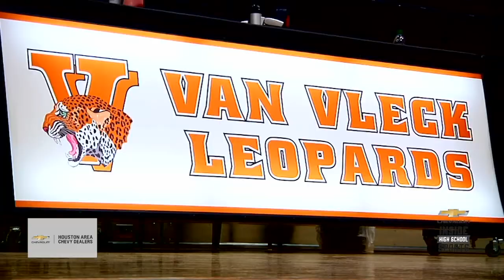Van Vleck Track - Emilee Schneider - Chevy Spotlight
"It takes a different type of person to get up every morning at 5:30am and brave the elements just to run.  But Emilee Schneider isn’t any ordinary person.   The Van Vleck cross country runner has the discipline, determination and talent to do extraordinary things.   And this past fall….she did just that.   Schneider became the first ever Leopard runner to qualify for state in cross country.
If you couldn’t tell by her size, Emilee is just a freshman and she’s already shown her Coach Rebecca Hanson more dedication to the sport than anyone who has come through Van Vleck.  As a matter of fact, the only thing that has kept Schneider off the track is a foot injury last spring.  She was diagnosed with Sever’s and had to wear a boot during the summer.   Schneider’s running times suffered at first, but she stuck to it and gradually got better.

Like most athletes in small schools, Emilee participates in other sports as well.   She is on the volleyball team and does cheerleading.  Those two sports along with cross country all take place during the same season, so you can imagine the discipline it takes to juggle 3 sports and a demanding school schedule.

Making it to state and posting a respectable 63rd place finish wasn’t the only exciting thing to happen that weekend.   Emilee was also approached by a few small colleges that talked to her about running cross country at the next level.   Even as a freshman, Emilee has been someone the Van Vleck community has really looked up to.